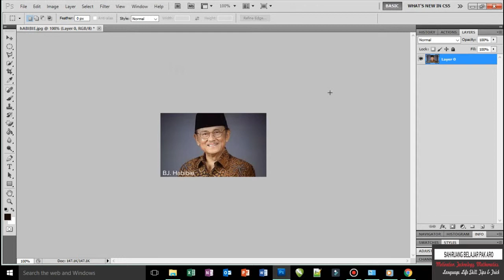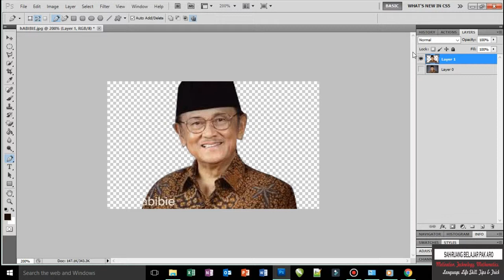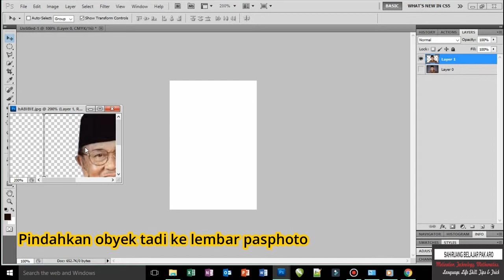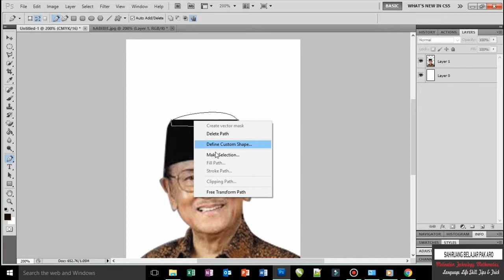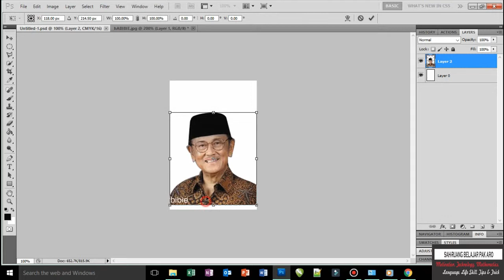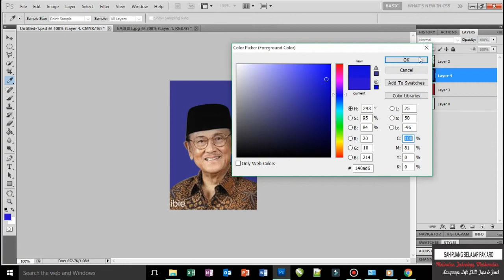Olah Pasphoto Mudah | Level 1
Terimaksih sudah berkunjung, Chanel ini saya dedikasikan bagi siapapun yang mau belajar.
Selalu ada harapan untuk hidup lebih baik. Salah satu cara hidup lebih baik adalah belajar.
Di chanel ini anda bisa belajar banyak hal:
Jika ada pertanyaan atau permintaan tutorial, boleh di tulis di kolom komentar.
Terimaksih,shalom, salam belajar.